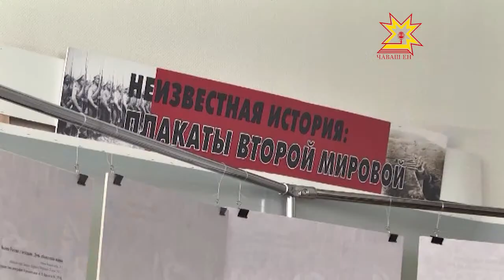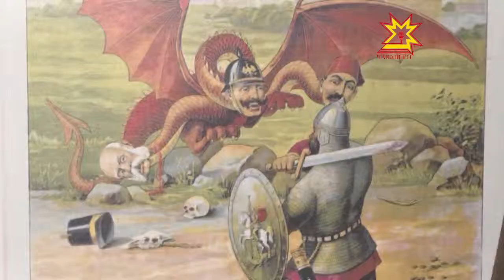Чапаев музейĕнчи вăрçă вăхăтĕнчи плакатсен куравĕ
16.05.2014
Пĕтĕм тĕнчери пĕрремĕш вăрçă ĕмĕрлĕхе пирĕн халăхăн асĕнче тăрса юлнă. Асра кăна мар, 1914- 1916-мĕш çулсенчи юнтăкмăшсене кăтартса паракан плакатсем халĕ те упранаççĕ. Чăваш Наци музейĕн филиалĕн Василий Чапаев музейĕнче паян ятарлă курав уçăлчĕ.